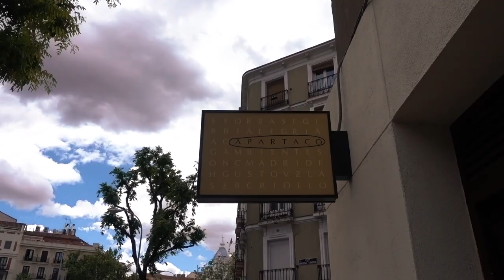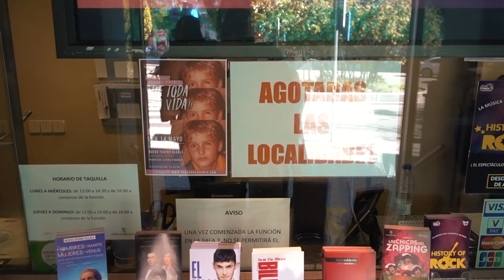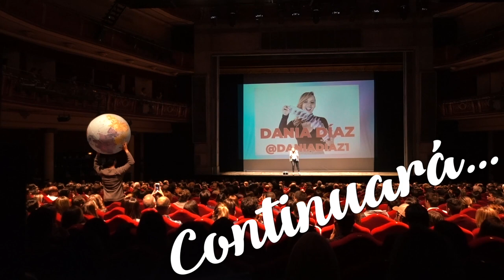George Pop Ep 110 En Madrid con mi Mamá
El George POP es un Vlog donde hacemos una crónica de los diferentes sitios donde me presento.  En este espacio conocemos lugares y especialmente venezolanos que se encuentran alrededor del mundo.

Artist: RW Smith
Genre: Hip Hop & Rap

Title: Tributaries of the Bayou
Artist: Jingle Punks
Genre: Jazz & Blues